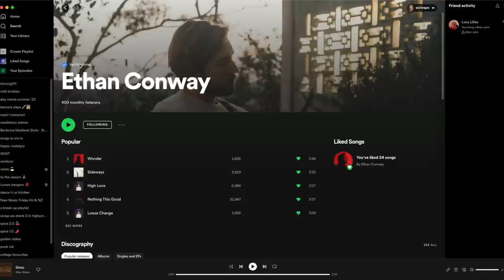MOVING VLOG 📦 apartment organisation + more deliveries + living room is done!! | moving vlog ep. 5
hello you spicy bean! my name is harriet and this week we have episode 5 of my moving series!!

✲ we FINALLY finish the closet
✲ we organise the laundry cupboard!!
✲ we rearrange the living room (i think it's almost done eep!!)

✲ What's your actual name: Harriet
✲ Where did "scrivspo" come from: it's a nickname based off my surname!
✲ How old are you: 26 (I'm a '96 bby and I'm an Aries if ur curious)
✲ Where do you live: Sydney, Australia
✲ When did you start your channel: during lockdown in 2020
✲ Where did "spicy beans" come from: Idk, I've always said it and now it's the name of our cute lil community!! How cute!

✲ canon 90d (sit down vids)
✲ main lens Sigma 18-35mm
✲ canon g7x ii (vlogging)
✲ lav microphone (you need a dongle if using an iphone)

✲ Uber Eats ($10 off your first order): eats-harriets3